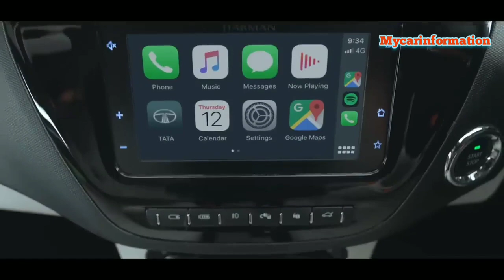टाटा मोटर्स ने पेश किया Tiago का इलेक्ट्रिक मॉडल : tiago ev review l tata tiago ev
searchable keywords :-